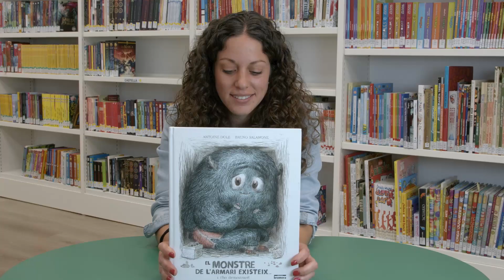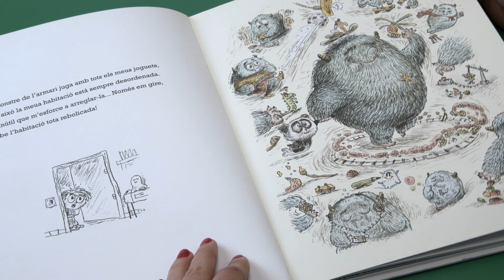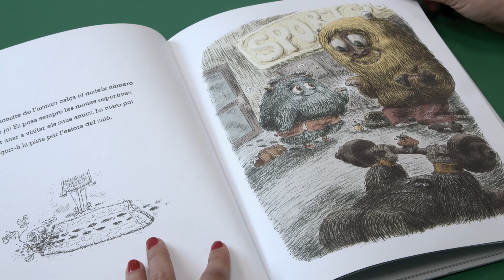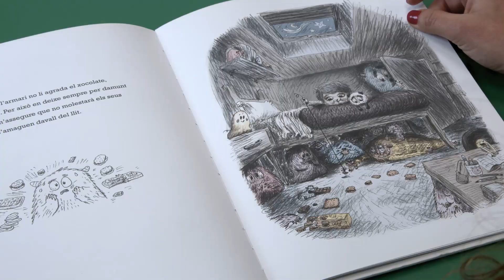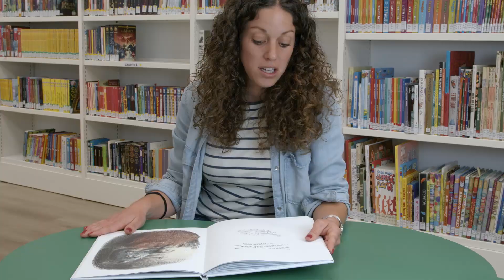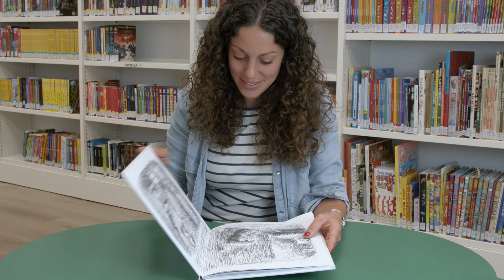Biblioteca Tirisiti - Animació lectora(II)